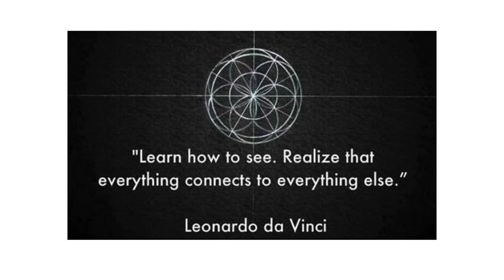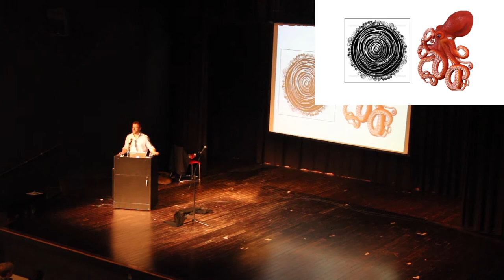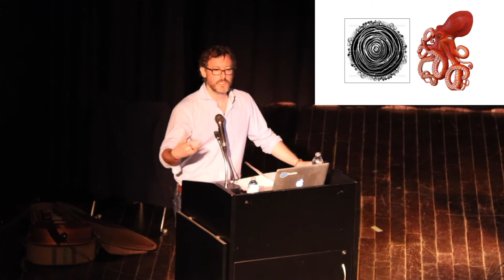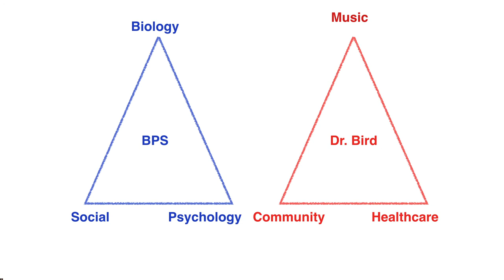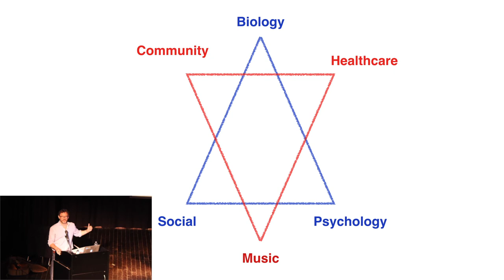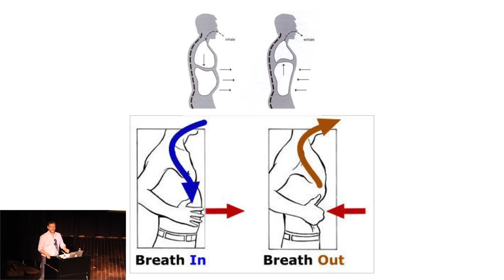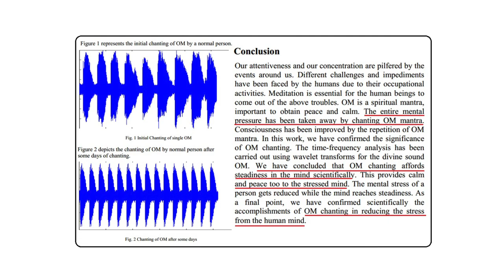St. Malachy's Wellness Fair 2016: Keynote Address - Dr Mitch Abrams